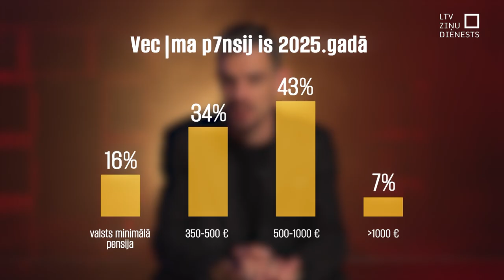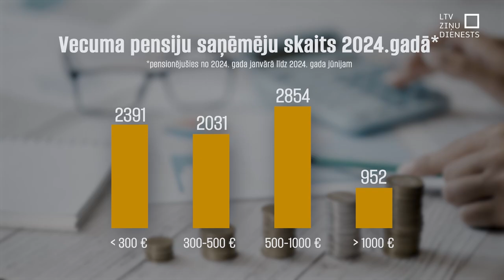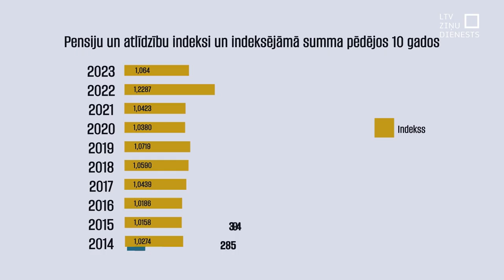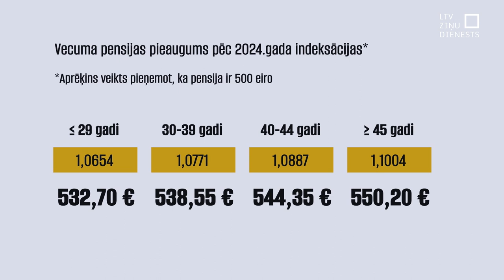TiekamSkaidrībā kā notiek pensiju indeksācija?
Ko tu varētu atļauties, ja saņemtu 563 eiro mēnesī, ja tas ir tavs vienīgais ienākumu avots? Raksti komentāros. Padiskutēsim. Jo tieši tik daudz vidēji 2023. gadā saņēma Latvijas pensionāri.

Kā notiek pensiju indeksācija? Tiekam skaidrībā!

*Raidījuma sīktēli veidoti, izmantojot mākslīgo intelektu. Attēli radīti ar “Chat GPT” rīku.